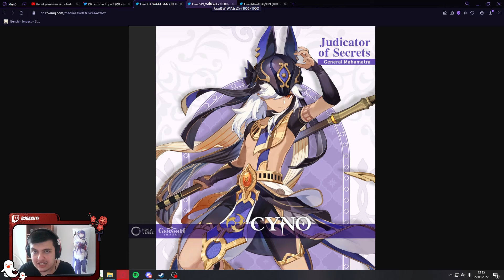3.1 KARAKTERLERİ BELLİ OLDU! | Nilou & Candace & Cyno | Genshin Impact Türkçe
►Twitch üzerindeki yayınlara katılım sağlamak için:
Selamlar! Bu videomuzda Genshin Impact'in 3.1 yamasında gelecek olan karakterlerini inceledik.